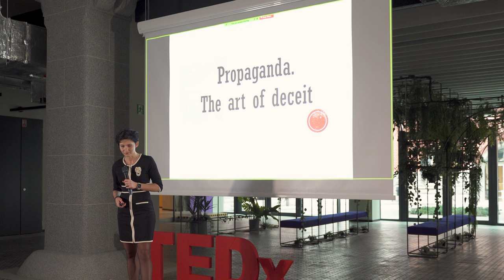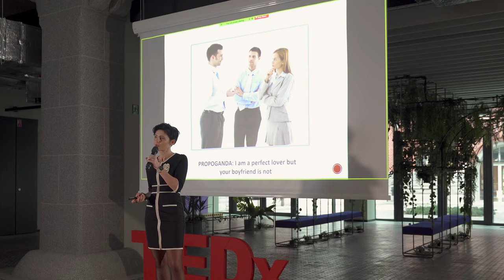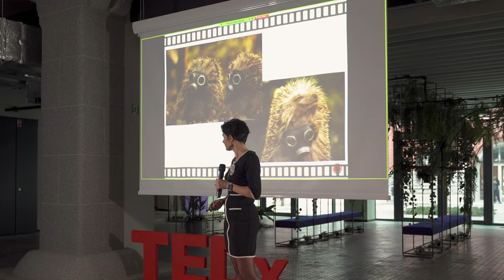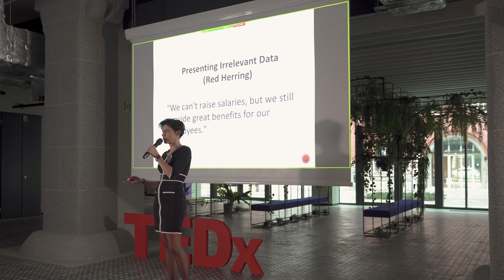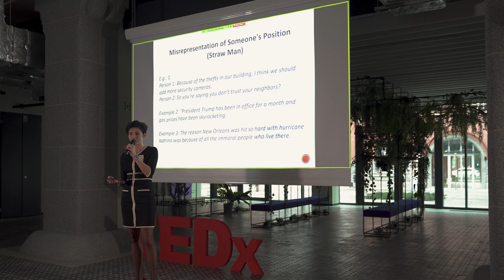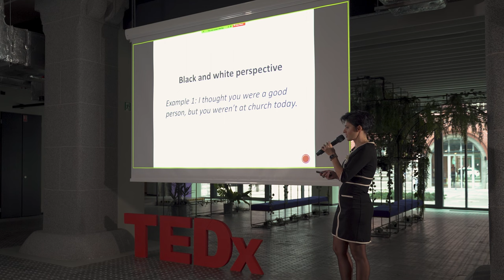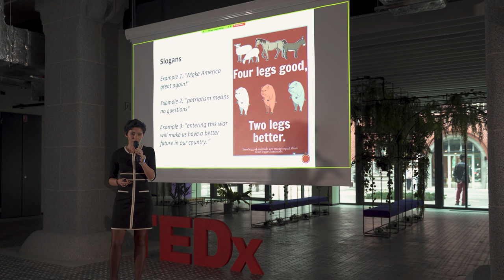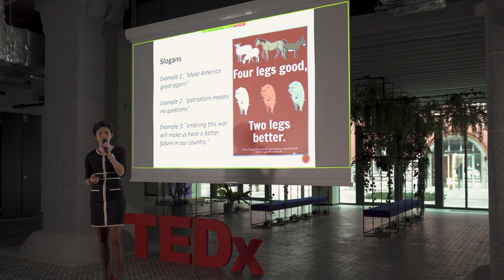Propaganda – The Art of Deceit | Tatsiana Andrushka | TEDxTumskiBridge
The talk discusses the difference between propaganda and advertising, and how propaganda is used to manipulate and brainwash people through unfair comparisons, smearing, and lying. Propaganda is imposing and wipes away other opinions, while advertising presents information and allows for access to alternative views. The speaker also provides examples of propaganda throughout history and offers methods for spotting brainwashing techniques such as red herrings, straw man arguments, whataboutism, and causal oversimplification. The speaker concludes by suggesting that anything we watch, read, or listen to is likely to be biased, and it is important to be aware of manipulation tactics in order to make informed decisions. A passionate linguist, working as a speechwriter, translator, and teacher. She used to teach students how to choose the right wording during the interpretation of negations and political talks as well the methods of creative writing. Interested in the pragmatic aspects of the language she studies, and its convincing power in political discourse. Tatsiana believes that words alone have great power. This talk was given at a TEDx event using the TED conference format but independently organized by a local community.